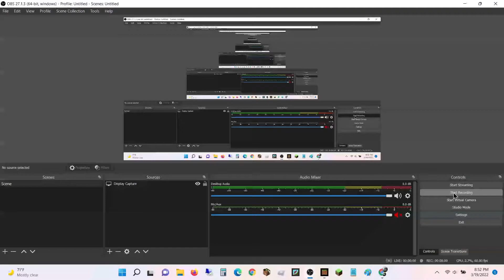Minecraft Entity 303 vs Tricky The Clown (all phases)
random thing i wanted to make

get this to more views then my fnf videos please